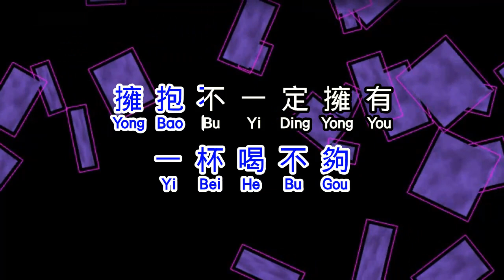姜育恒 《 哭过 笑过 爱过 》 ku guo xiao guo ai guo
Dual Audio
L = Instrument
R = Vocals